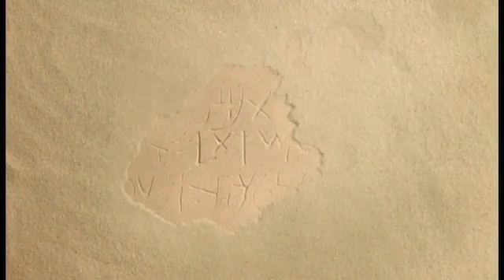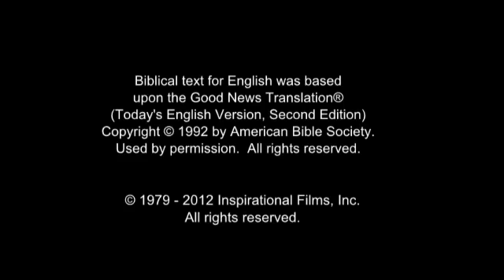JESUS Film For Chinese Hakka